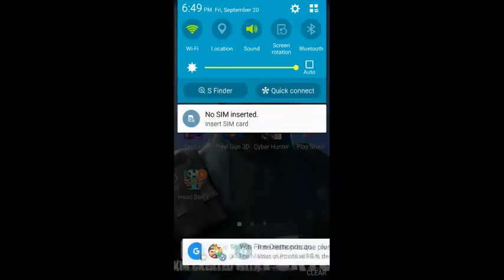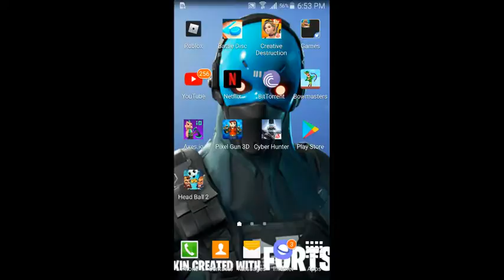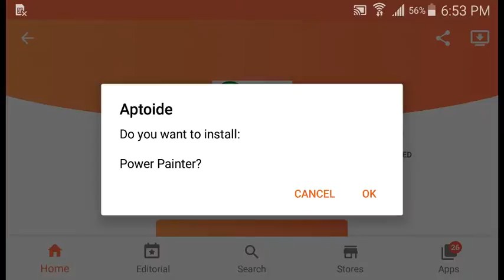Diffusion en direct de William Bercy